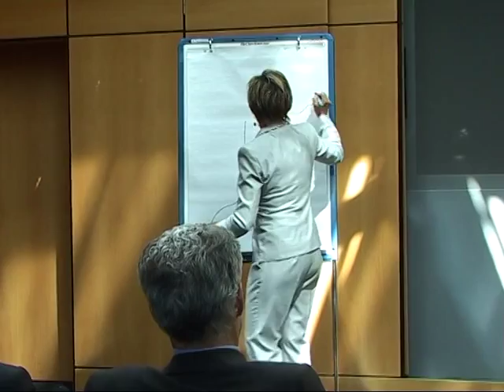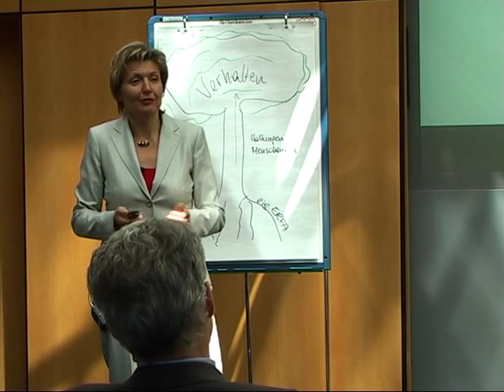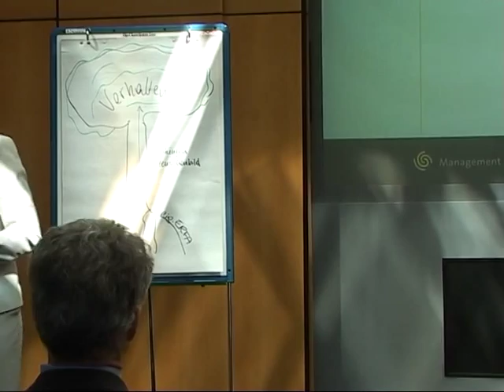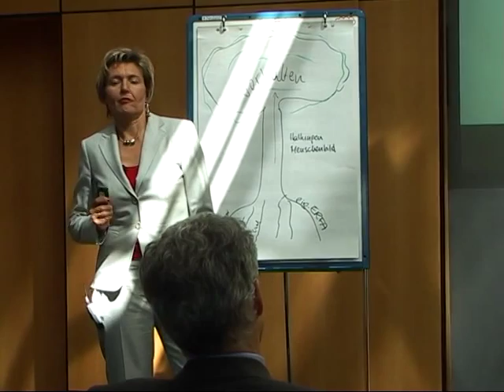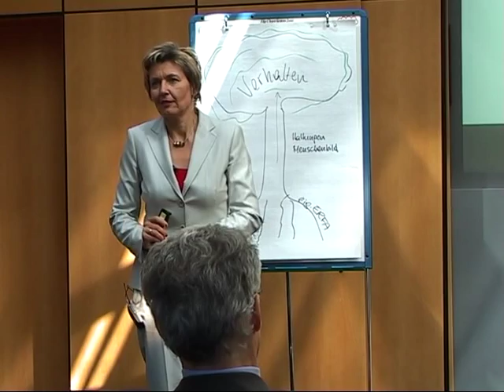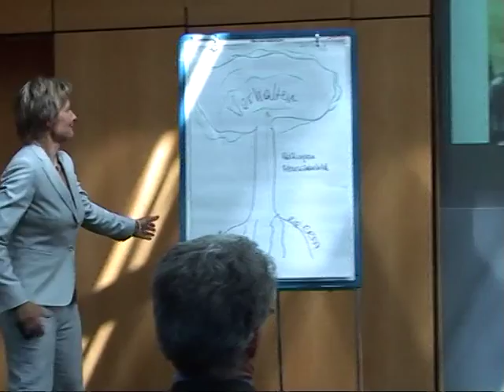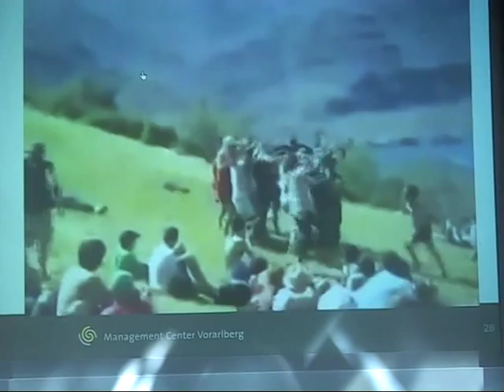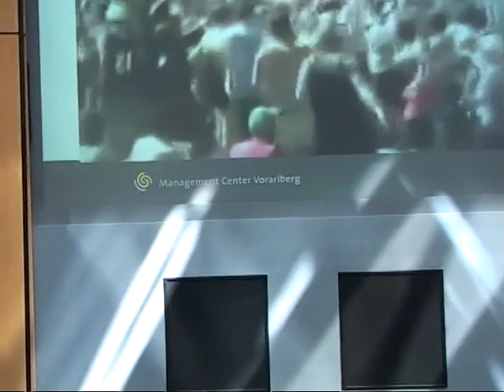Marianne Grobner - Vortrag "Phänomen Führung"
Vortrag Dr. Marianne Grobner zum Thema "Phänomen Führung" anlässlich des LBS Führungsforums in München.